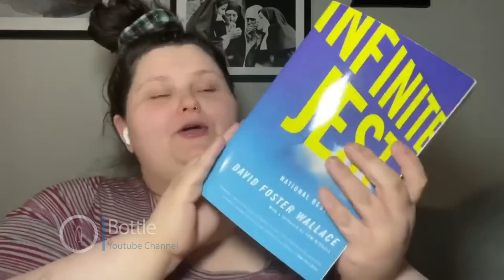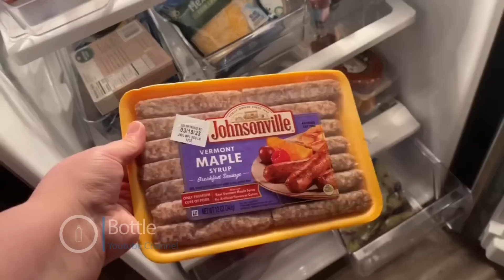Amberlynn Reid to meet with surgeons & doing a Try on haul VLOG #10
Amber updates us on WLS. She also talks about leaving the house. Try on haul, Grocery haul & new perfumes to add to the collection

0:00 intro
0:13 Mail time
1:01 Grocery haul
1:50 Free the nipple
2:02 Try on haul
2:50 Ipod 24/7
3:10 Amazon haul
4:19 Intermission
5:50 I cried and deleted the video
6:10 Surgery update
7:29 I'm doing my JOB
8:05 Question of the day
8:40 outro